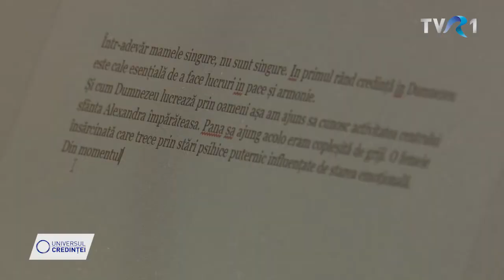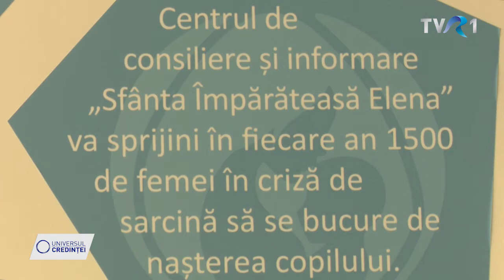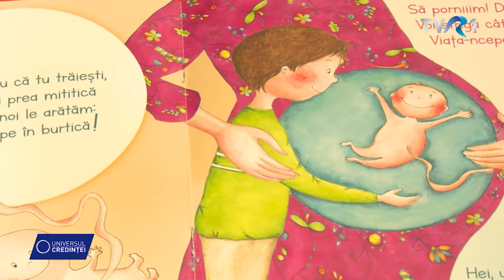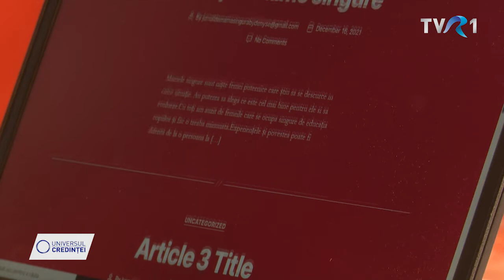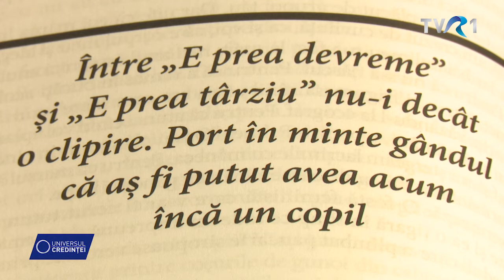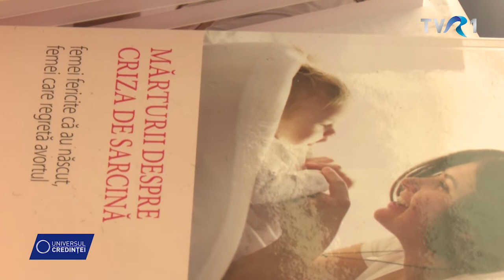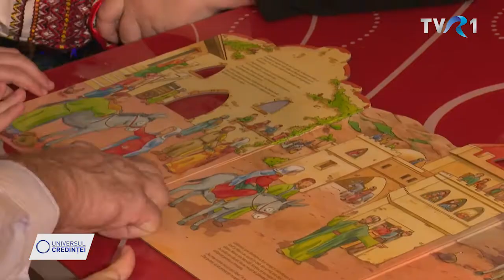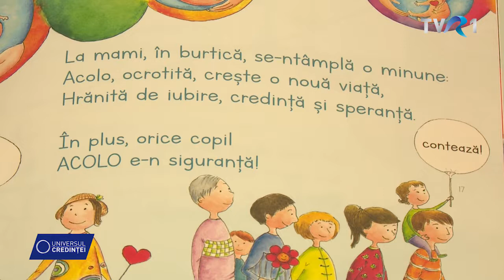Reportaj - Lecția iubirii